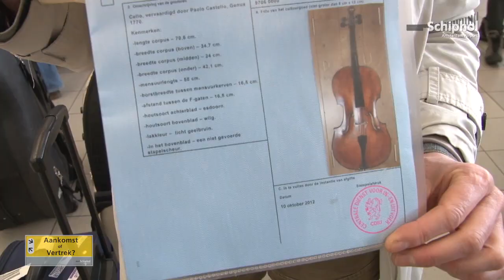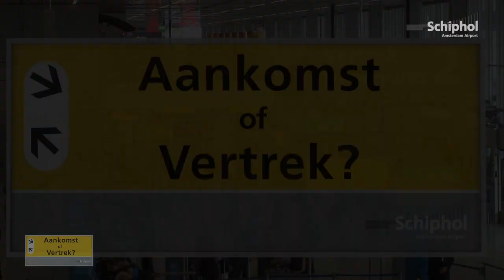Aankomst of vertrek? Verhalen van reizigers afl. 1